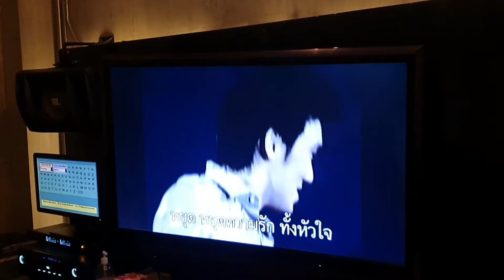one Bad day 10Dec20